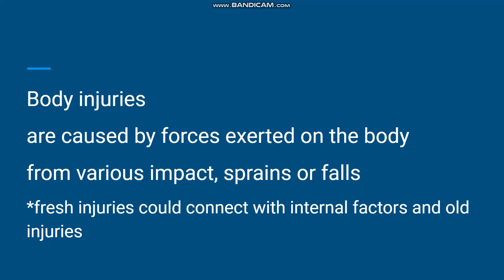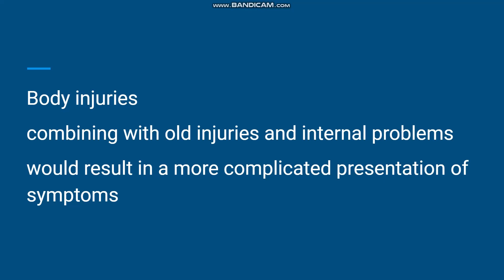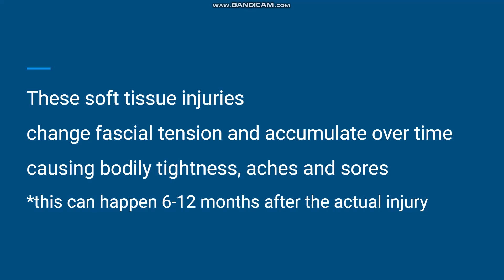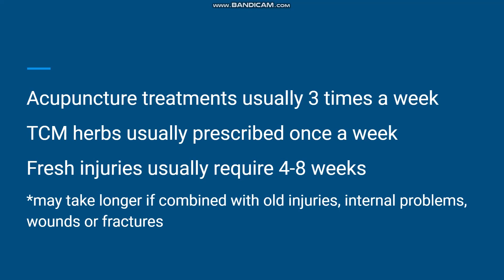Body Injuries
Dr. Yu-Chih Chen (Doctor of Medicine and Chinese Medicine)

I'm a TCM (traditional Chinese medical) doctor in Taiwan (where TCM is regulated by law like medicine and dentistry) with degrees in medicine and TCM. More than a decade of self-healing from my brain tumor and neural injuries has added to my clinical understanding and experience, as well as spiritual and emotional revelations that I apply to my clinical approach.

Further Reading (open content): Body Injuries

Further Reading (open content): Covid III (with dietary recommendations)

For Sale